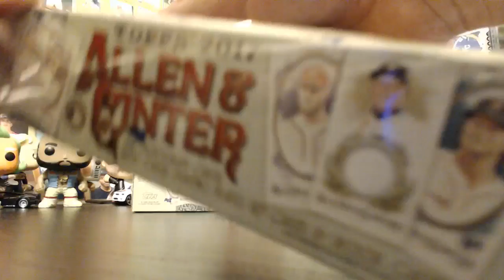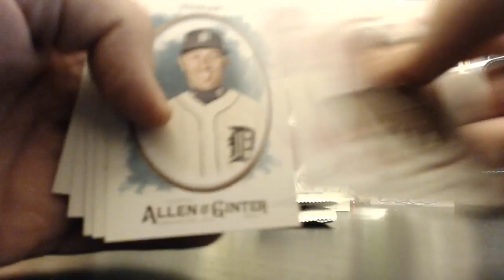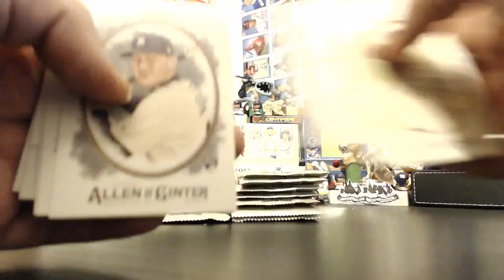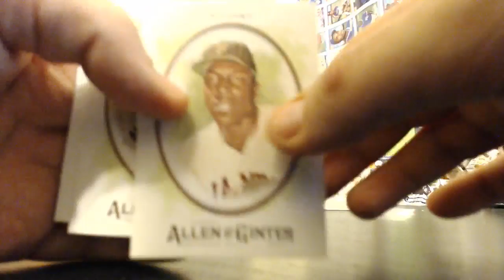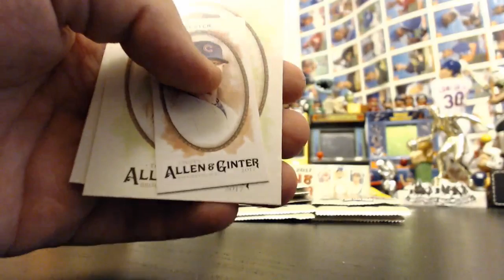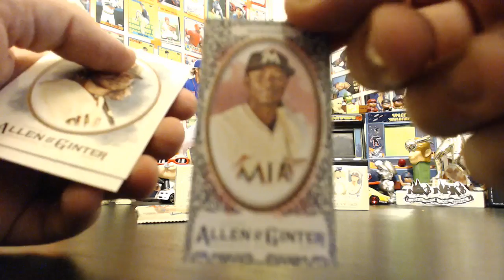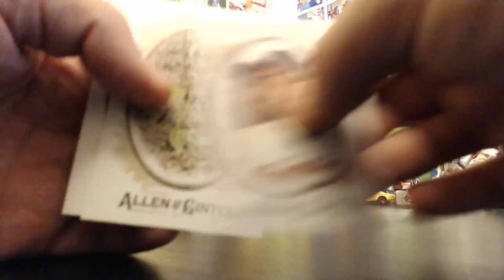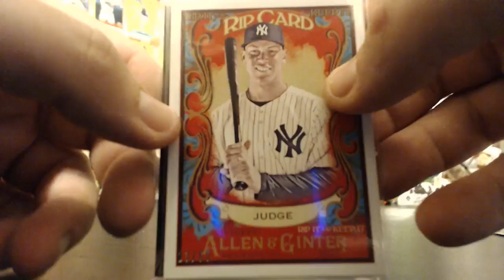2017 TOPPS ALLEN & GINTER 4BOX BREAK #17 MONDAY 9/4/2017